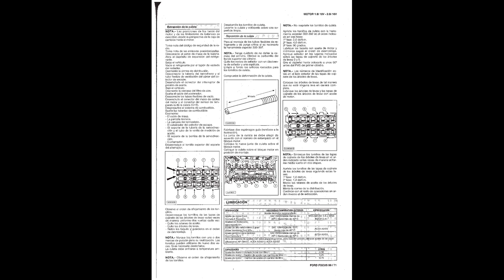ford focus 98 2005 pernos de culata zetec 2 0 doble arbol de levas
ford focus 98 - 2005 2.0 zetec doble arbol pernos de culata